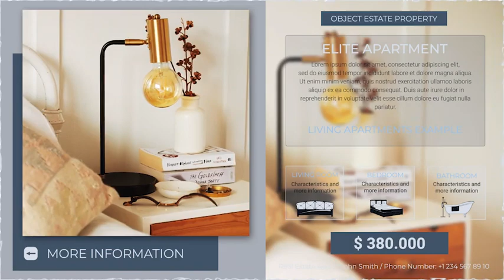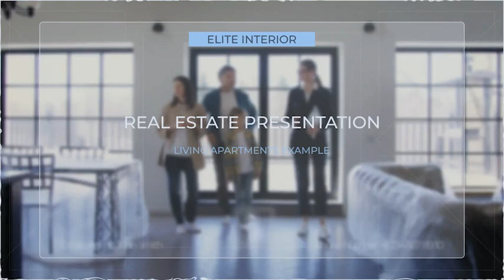Estate Corporate Promo | After Effects Template